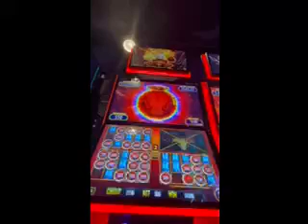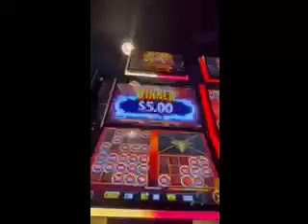Choy's Kingdom at Turfway Park in Northern Kentucky